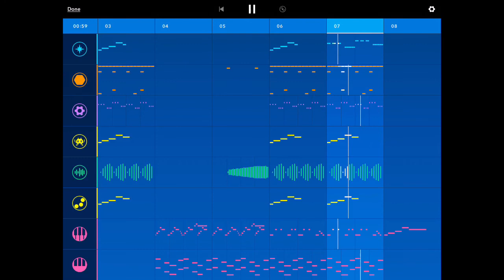McDonald’s Theme (VI Remix)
Hey there! It’s been a while since I last posted, but I’m back with another remix! This time I made a remix of the McDonald’s Jingle, it’s pretty short, but I still hope you enjoy regardless!